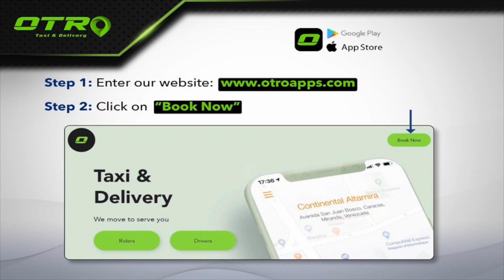Última jugada de trump con Venezuela - Chic Al Día | EVTV | 11/30/20 S3